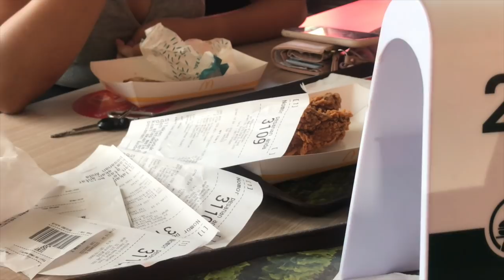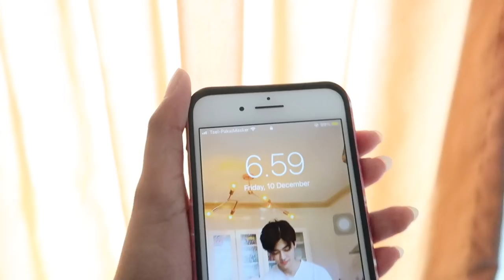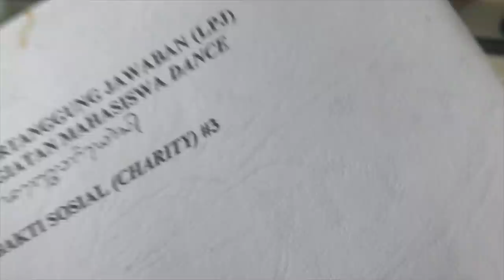PRODUCTIVE WEEK IN MY LIFE🦋🍃| seminggu super produktif! | Richa Anggreni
productive week in my life | minggu super produktif! Richa Anggreni

its richa
video kali ini reproductive an aku seminguan hahha,
recommendation for next video please comment on the comment section
thank you so much to always watch my video!

see u soon in the next videos 🔜